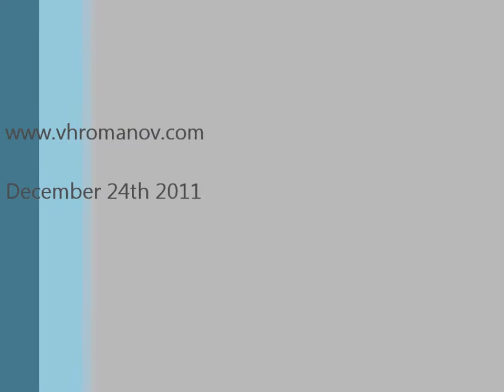Gas vh Romanov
Stand and movement

10 months on video